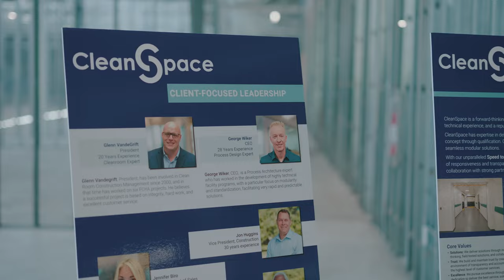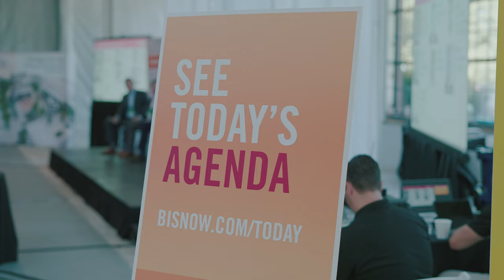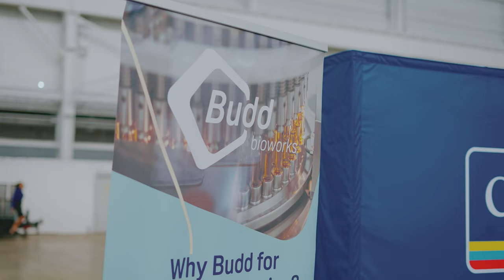Budd Bioworks x Bisnow Life Sciences Summit 2022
The life sciences community of Philadelphia came out in force with 600 attendees on campus to explore the transformation underway at Budd Bioworks as part of an impactful day of panels and networking with the @Bisnow TV Life Sciences Summit on June 28th 2022.

See the full event recap and photo gallery at buddbio.com!